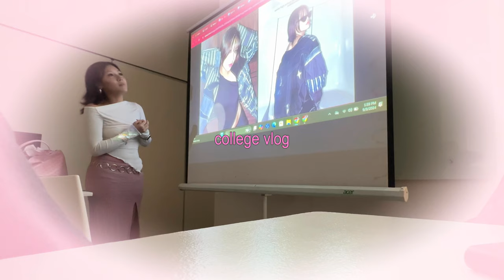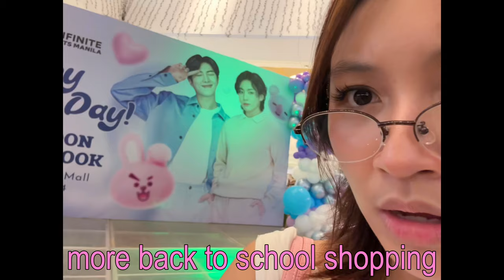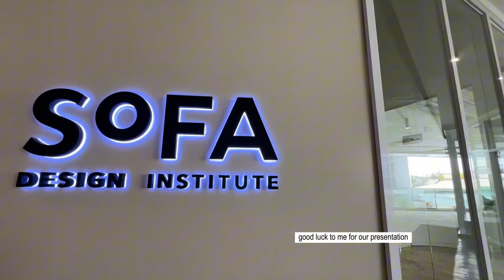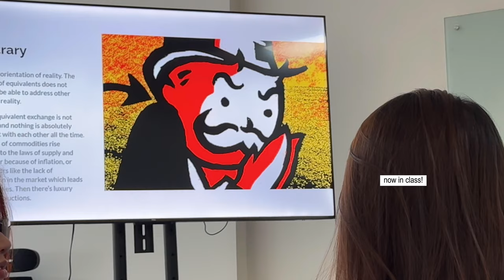college chronicles🐇week 2 of SCHOOL, buying ART supplies, NEW school BAG! - slice of life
Camera used : iPhone 15 Pro & Canon EOS r50
v editor : capcut pro
p editor : Procreate, EPIC, Hypic

subcount: 8,919 !!
subgoal: 8,800

𝐭𝐢𝐦𝐞𝐥𝐢𝐧𝐞
0:00 intro
0:09 day 1  prep, shopping fpor supplies,
0:30 haul no. 1!! illustration class supplies, sculpture supplies, new bag
1:25 more shopping for supplies (art school is killing wallets)
1:55 haul no. 2!! new makeup, sewing supplies, spray paint, fabric
2:22 SCHOOL DAY 1! presenting my portfolio
2:38 DAY 2,, fabric thrift in school, pattern and sewing, dying from pe
2:52 DAY 3- org photoshoot:) draping class, getting top 2 for gift wrapping yay
3:10 DAY 4- fashion illustration watercolor render of leather and fur
3:18 DAY 5 PLAY MONOPOLY, MAKE MY PAPER DRESS
4:25 outro byeee

𝐭𝐚𝐠𝐬       ᡣ𐭩₊˚.⋆⁺₊